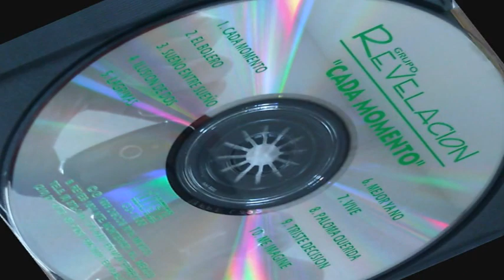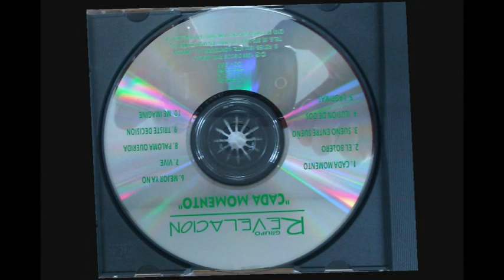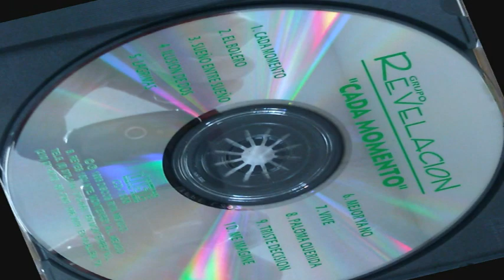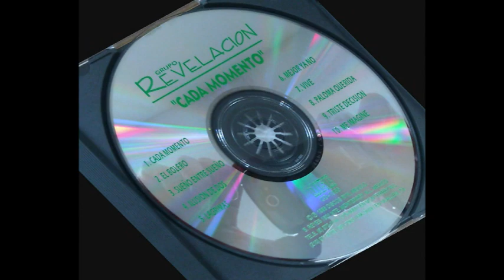grupo REVELACION : EL BOLERO VOL.3 1996 ( A.J.B. )